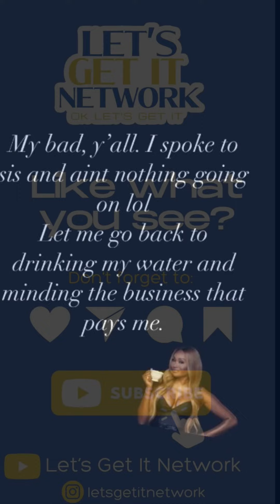Halle Bailey’s Older Sister Tells Ddg Off 😱hallebailey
Halle Bailey’s Older Sister Tells Ddg Off 😱